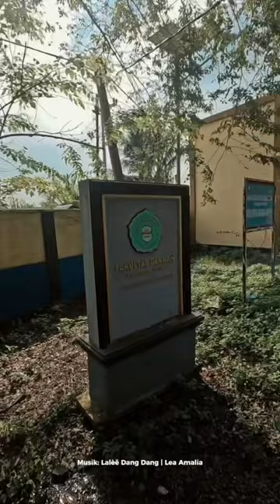Gus Imin Beri Kuliah Edukasi Politik